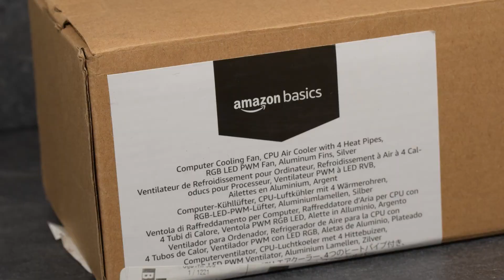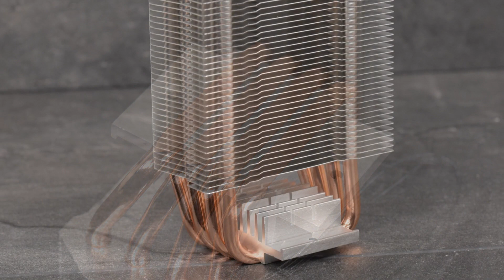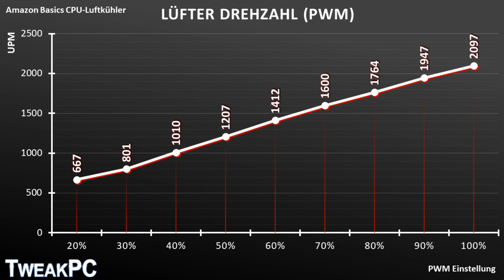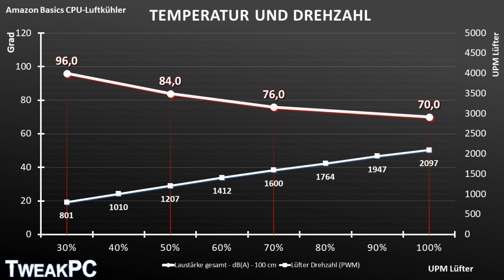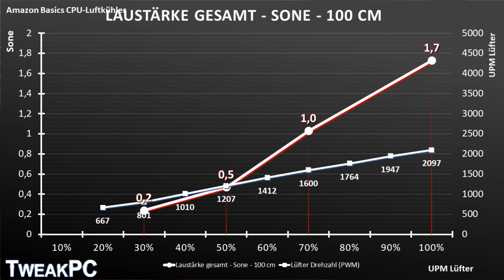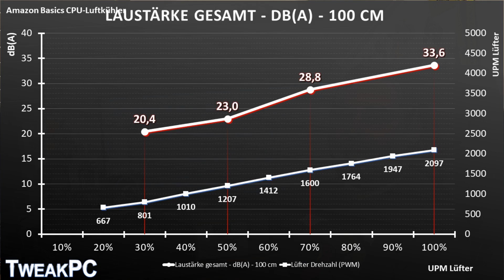AMAZON kühlt JETZT DEINE CPU - Amazon Basics Computer-Lüfter CPU-Kühler Test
Der Versandriese Amazon erweitert die Amazon Basics Produkte um den Amazon Basics CPU-Luftkühler. Ein CPU-Kühler für einen guten Preis, mit RGB-Beleuchtung sowie einer einfachen Montage. Wir schauen uns den Amazon Basics Computer-Lüfter CPU-Kühler  mit 4 Heatpipes und RGB-LED-PWM Lüfter genauer an.

Inhaltsverzeichnis der Review:
00:00 Einleitung
00:33 Packungen und Lieferumfang
00:56 Der Amazon Basics Computer-Lüfter
01:58 Der 92-mm-Lüfter mit RGB
03:15 Der OEM-Fertiger
04:11 Die Montage
04:28 Messungen - Temperaturen & Lautstärke
06:18 Fazit

Wenn euch unsere Videos gefallen, dann lasst doch gerne ein Abo da. Über Kommentare oder Fragen freuen wir uns natürlich auch immer.

Mit einem Einkauf über folgende Links unterstützt ihr unseren Kanal*:
(Produkt bei Amazon*)